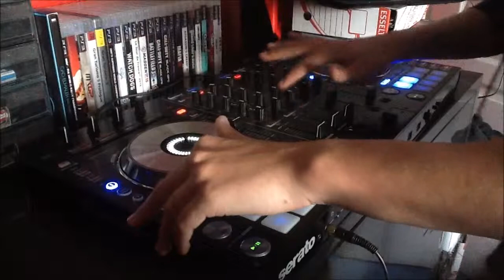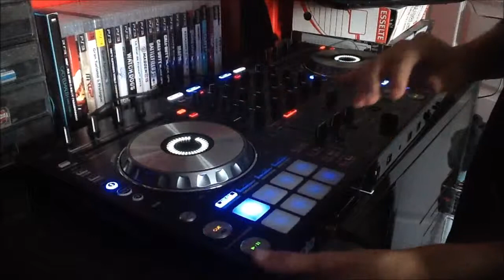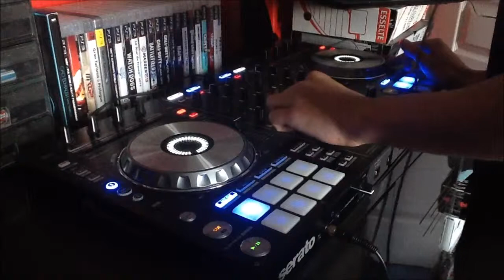Mix Février 2015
Lis le description

00:04 QUINTINO & MERCER - Genesis (Original Mix)
02:19 Laidback Luke & Tujamo - S.A.X (Original Mix)
03:41 The Next Episode (Arthur White Remix)
05:33 Galantis - Runaway (U&I) (Moshe & Future Lines Remix)
07:19 Borgeous & Tony Junior - Break The House (Original Mix)
09:38 Dada Life - Tonight We're Kids Again (Original Mix)
11:08 R3hab, KSHMR – Karate (Original Mix)